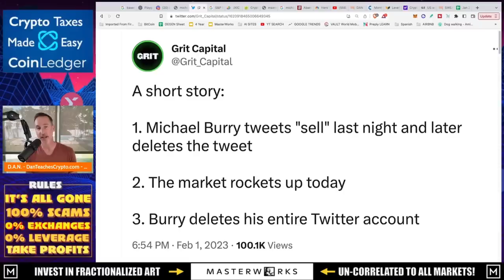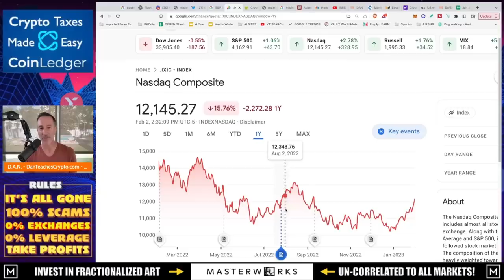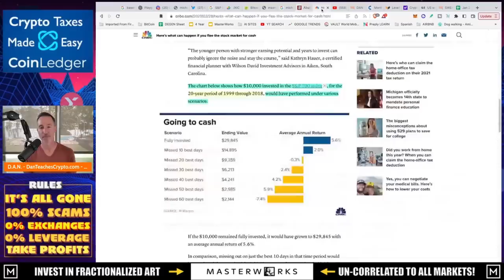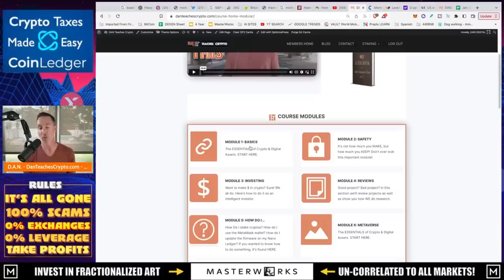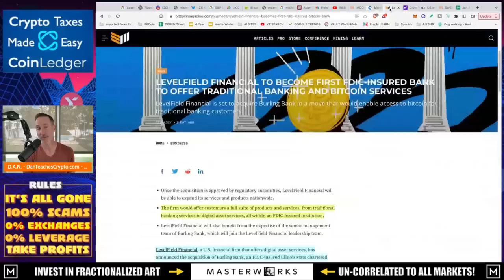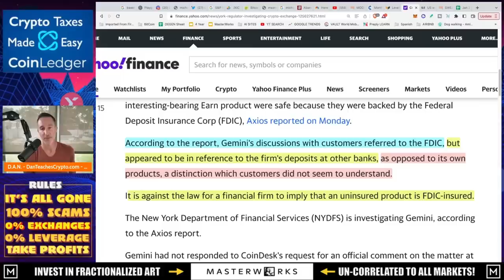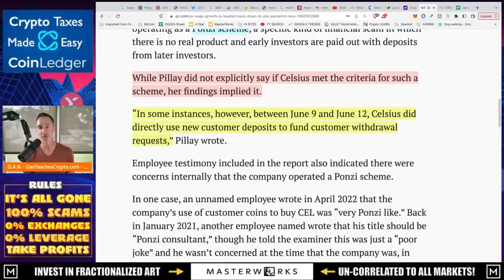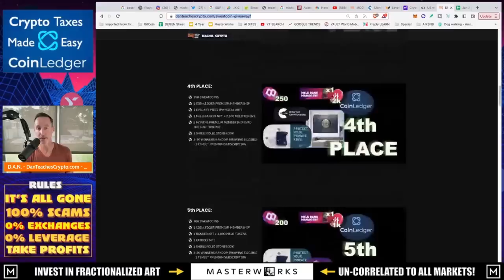DON'T MISS OUT: HOW TO PROTECT YOURSELF FROM THE NEXT CRYPTO MARKET CRASH.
Did you know that missing the 10 BEST days in the market leads to a MASSIVE reduction of gains? WHat's worse is that it seems everyone is talking about selling (even me). In this video we take a look at the nuances of what this all means PLUS some good news in the crypto market.

●▬▬▬▬▬▬CELSIUS/VOYAGER TIMELINE▬▬▬▬▬▬▬●

0:00 - Market Recap | Topics Overview
2:04 -

●▬▬▬▬▬▬CRYPTO ESSENTIALS▬▬▬▬▬▬▬●

●▬▬▬▬▬▬▬▬FOLLOW D.A.N.▬▬▬▬▬▬▬▬▬▬●

●▬▬▬▬▬▬▬▬STRATEGIES▬▬▬▬▬▬▬▬▬●

●▬▬▬▬▬RECOMMENDATIONS▬▬▬▬▬●